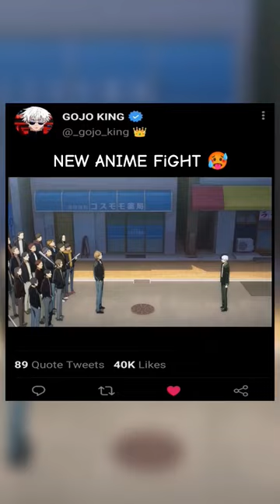New Anime Fight || Wind Breaker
keyboard tags

wind breaker
wind breaker trailer
windbreaker
wind breaker anime
wind breaker episode 1 reaction
windbreaker op
wind breaker reaction
wind breaker episode 1
wind breaker opening
wind breaker anime trailer
wind breaker manhwa
wind breaker ed
wind breaker anime ep 1
wind breaker anime fight
wind breaker anime ep 1 reaction
wind breaker anime opening
wind breaker anime episode 1
wind breaker anime review
wind breaker anime ost
wind breaker anime fight scene
anime wind breaker
alur cerita windbreaker
adidas windbreaker
anime wind breaker trailer
windbreaker airpods
anime wind breaker ep 1
anime episode 1-12 english dubbed windbreaker
absolute zero windbreaker
rab windbreaker
anime windbreaker sub indowind breaker episode 1
wind breaker episode 1 reaction mashup
wind breaker episode 1 explained in hindi
wind breaker episode 1 sub indo
wind breaker episode 1 in hindi
wind breaker anime episode 1 in hindi
wind breaker anime ep 1 explained in hindi
wind breaker anime ep 1 eng sub
wind breaker anime ep 1 tamil
wind breaker anime ep 1 sub indo
windbreaker ep 1 eng sub
wind breaker season 1
jay jo windbreaker episode 1
windbreaker manhwa ep 1
harukasakura
haruka sakura
haruka sakurai
haruka sakura twixtor
haruka sakurai voice drama
haruka sakurai voice drama 2
haruka sakura windbreaker
haruka sakurai analysis
haruka sakura trick
haruka sakura anime
haruka sakura 🤍 windbreaker
sakura school simulator haruka meido

anime drawing
anime movie in hindi
anime recap
anime oi
anime movie
anime edit
anime explained
anime series
anime songs
New anime
Anime
badass
moments
anime badass moments
best anime badass
best anime moments
shorts feed
shorts
anime
anime badass moments,
anime badass moments tiktok,
anime badass moments shorts,
anime badass moments reaction,
anime badass moments with name,
anime badass moments tiktok compilation,
anime badass moments tiktok compilation part 1,
anime badass moments naruto,
anime badass moments edit,
anime badass moments 1 hour,
anime badass moments amv,
anime badass moments animemes,
arm wrestling anime badass moments,
all anime badass moments,
anime react to anime badass moments,
anime characters react to anime badass moments,
amv anime badass momentsanime,
anime recap,
anime last stand,
anime songs,
anime adventures,
anime characters react to each other,
anime drawing,
anime thighs,
anime vs reddit,
anime amv,
anime asmr,
anime abridged,
anime adventures tier list,
anime adventures noob to pro,
anime art,
a anime boy kiss a anime boy,
a anime dog bite,
a anime drawing,
a anime character,
a anime meme,
a anime boy drawing,
anime badass moments,
anime ball deep boruto